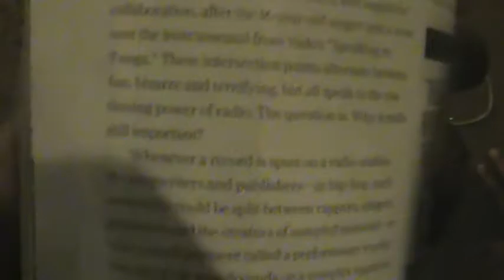YOUNG NAIRE BILL VS JUSTIN BEIBER..EXECUTIVE PROD.JAVON HUNT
AS U CAN SEE IM A COACH TO EVERYBODY IN THE GAME WHEN U LISTEN WITH ME ULL GLISTEN. YOUNG NAIRE BILL. SCHOOLING ON HOW TO HEAL THE GAME!